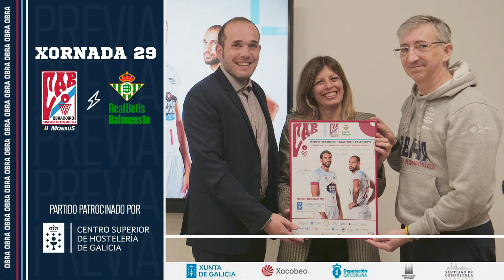RP Previa J29: Monbus Obradoiro - Real Betis Baloncesto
Rueda de prensa de Moncho Fernández previa al partido correspondiente a la jornada 29, que nos enfrenta a Real Betis Baloncesto.